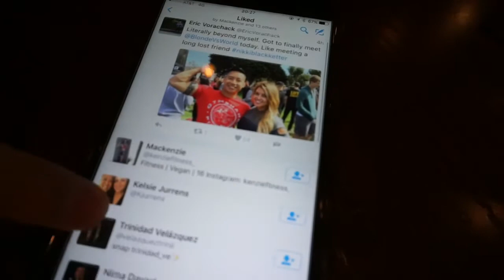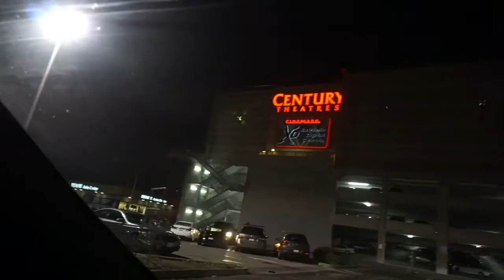PRE-DEPLOYMENT SERIES Ep. 6 || Meeting Nikki Blackketter & Date night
I'm a little late but here it is. This was basically the highlight of the year for me. Actually, it's the highlight of my fitness journey. I love Nikki Blackketter for the inspiring and awesome individual she is. She truly lives up to her persona of her YouTube channel. Thank you  for giving me advice and encouraging me to keep pushing. Seriously such an amazing experience. Hopefully we meet again. She is like the friend that I haven't seen in a long time.

Also, this was date night with Gary and I. Went to have dinner at Jack's and then went to see Don't Breathe. If you haven't seen it, it's pretty good for a suspense film.